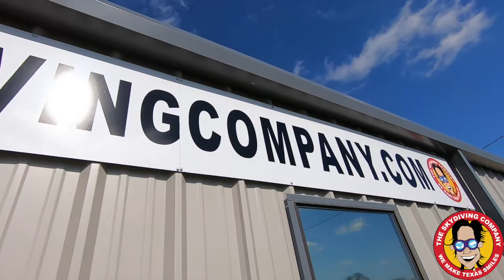Tandem Skydiving | Vanessa From Bryan, Texas